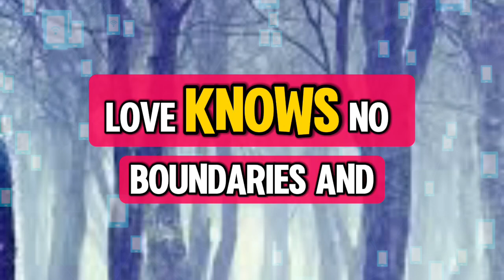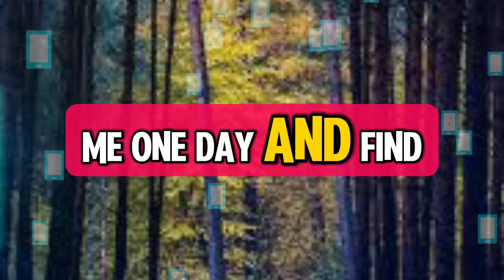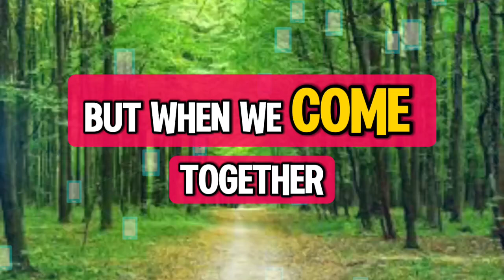😱😰BE CAREFUL! THROW THESE 4 ITEMS OUT OF YOUR HOME BECAUSE OF. 💌 Divine Masculine to Divine Feminine